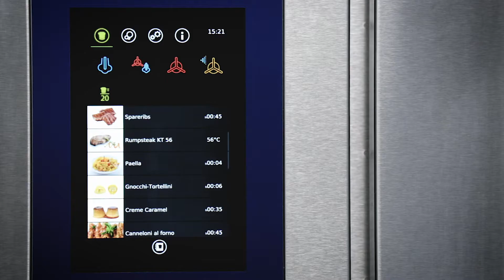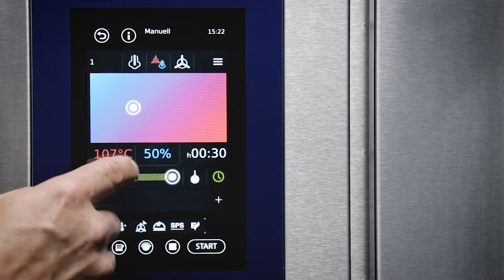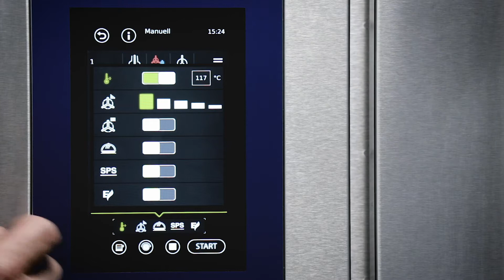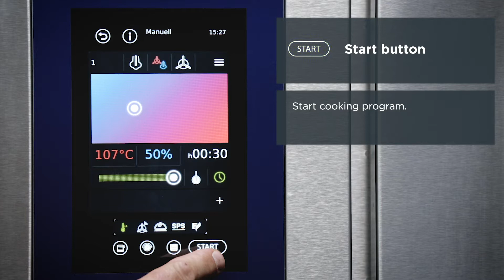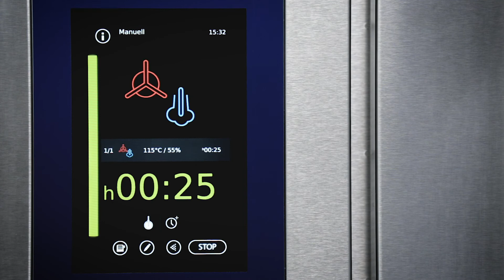ELOMA Genius MT Manual cooking additional functions eng